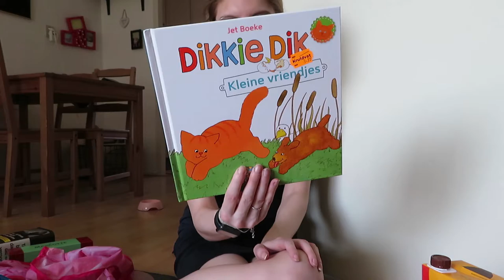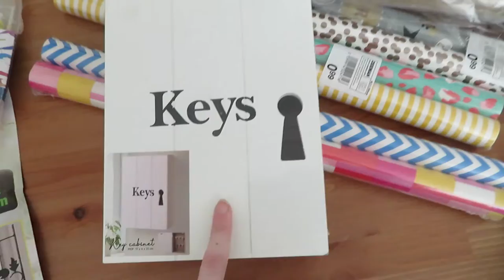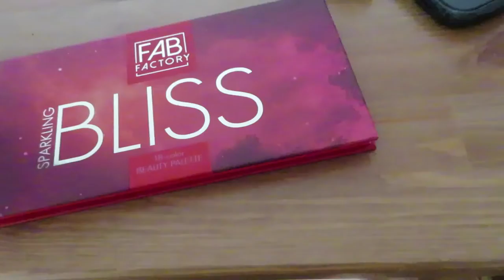Vlog 210 4 jaar vloggen en verjaardag van Nathalie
In deze vlog stond ik even stil bij het feit dat ik 4 jaar vlog en vierde ik Nathalie haar verjaardag!